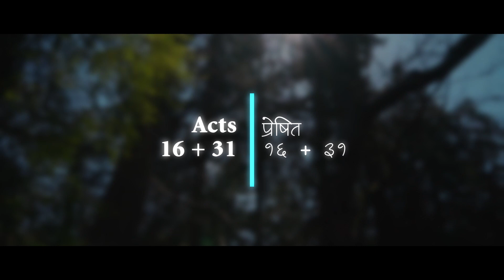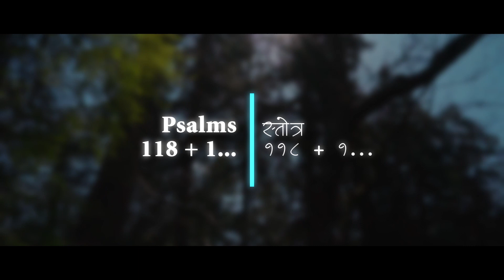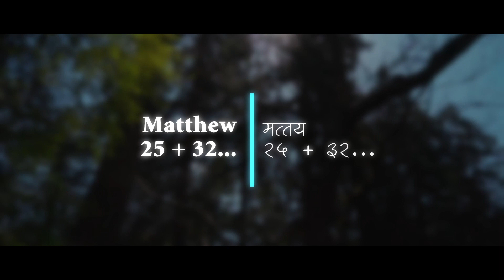Pravachan 1094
God bless 🙏